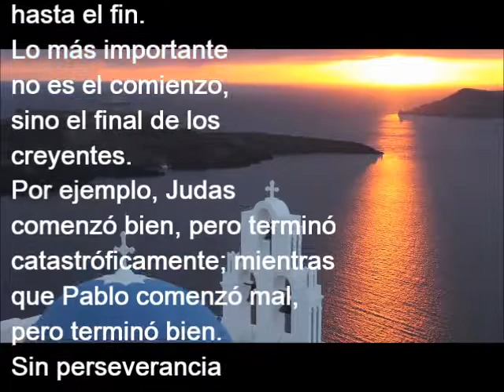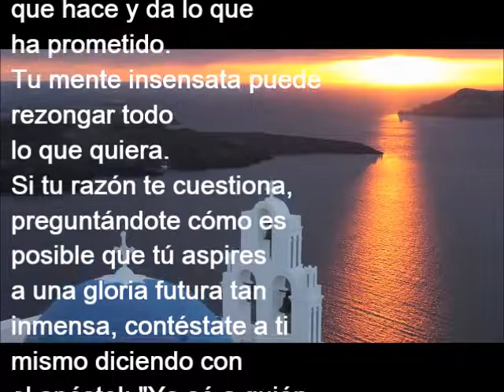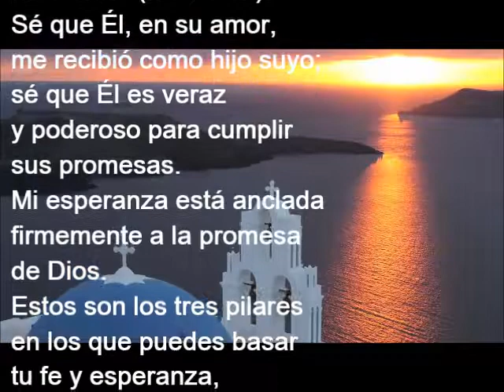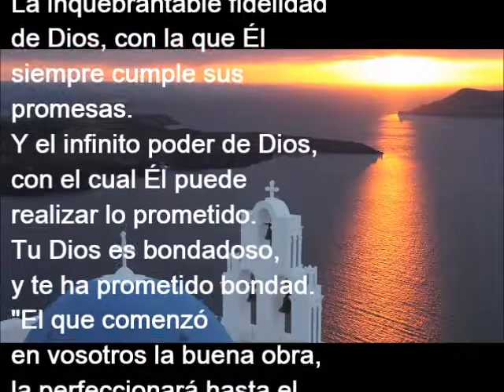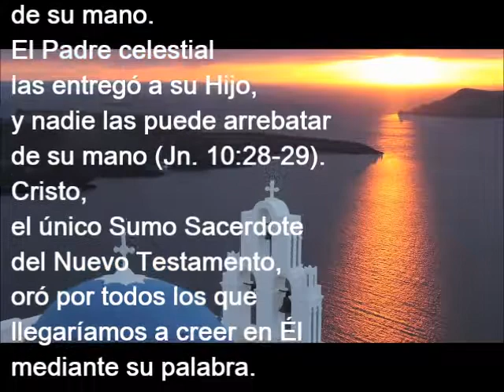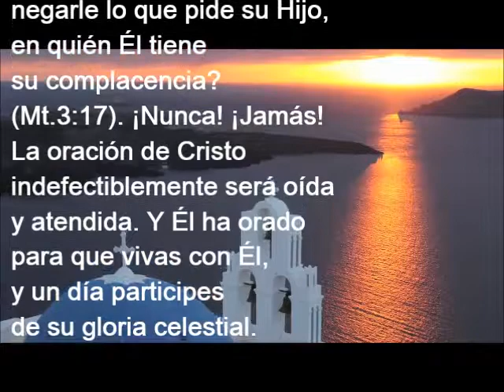¿PERSEVERARÉ EN LA FE?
¿PERSEVERARE EN LA FE?

El afligido dice:
No dudo que por medio de la fe tengo acceso a Cristo. Pero, Jesús dice que el que perseverare en la fe será salvo (Mt. 10:22), y yo no sé si perseveraré hasta el fin. Lo más importante no es el comienzo, sino el final de los creyentes. Por ejemplo, Judas comenzó bien, pero terminó catastróficamente; mientras que Pablo comenzó mal, pero terminó bien. Sin perseverancia no se logra la victoria. En Apocalipsis 3:11 nuestro Salvador exhorta: "Retén lo que tienes, para que ninguno tome tu corona". Oigo eso, y me da miedo. Me atemorizo, y dudo.
Pierdo la confianza del corazón.

El hermano en Cristo responde:
Piensa en estas tres cosas. El amor de Dios, que te acepta como hijo; la veracidad de Dios, que mantiene sus promesas; y el poder de Dios, que hace y da lo que ha prometido. Tu mente
insensata puede rezongar todo lo que quiera. Si tu razón te cuestiona, preguntándote cómo es posible que tú aspires a una gloria futura tan inmensa, contéstate a ti mismo diciendo con el
apóstol: "Yo sé a quién he creído" (2 Ti. 1:12). Sé que Él, en su amor, me recibió como hijo suyo; sé que Él es veraz y poderoso para cumplir sus promesas. Mi esperanza está anclada
firmemente a la promesa de Dios.
Estos son los tres pilares en los que puedes basar tu fe y esperanza, contra todas las embestidas de la duda y la incredulidad. La piadosa voluntad de Dios, que de pura gracia te recibe por hijo. La inquebrantable fidelidad de Dios, con la que Él siempre cumple sus promesas.
Y el infinito poder de Dios, con el cual Él puede realizar lo prometido. Tu Dios es bondadoso, y te ha prometido bondad. "El que comenzó en vosotros la buena obra, la perfeccionará hasta el día de Jesucristo" (Flp. 1:6; 2:13). "Dios es fiel, y no os dejará ser
tentados más de lo que podéis resistir, sino que dará también juntamente con la tentación la salida, para que podáis soportar" (1ª Co. 10:13). Tu Dios es bondadoso, y te ha prometido
bondad. Y Él también es poderoso para llevar a cabo sus promesas.
Puedes estar seguro de que Dios es capaz de guardar hasta el día del Juicio Final lo que le has encomendado. (2ª Ti. 1:12). Nadie arrebatará a las ovejas de Cristo de su mano. El Padre
celestial las entregó a su Hijo, y nadie las puede arrebatar de su mano. (Jn. 10:28-29).
Cristo, el único Sumo Sacerdote del Nuevo Testamento, oró por todos los que llegaríamos a creer en Él mediante su palabra. Pidió al padre que los mantenga unidos a Él, y que lleguen a ver la gloria que el Padre celestial le ha dado. (Jn. 17:20). Así, Cristo ha orado por ti. ¿Puedes dudar que el Padre celestial oiga la oración de su amado Hijo? ¿No crees que el Padre oirá el ruego de su Hijo, que está en su seno? ¿Piensas que habría de negarle lo que pide su Hijo, en quién Él tiene su complacencia? (Mt. 3:17). ¡Nunca! ¡Jamás! La oración de Cristo indefectiblemente será oída y atendida. Y Él ha orado para que vivas con Él, y un día participes
de su gloria celestial.

Fuente: Manual de Consuelo Cristiano - Juan Gerhard (1611).